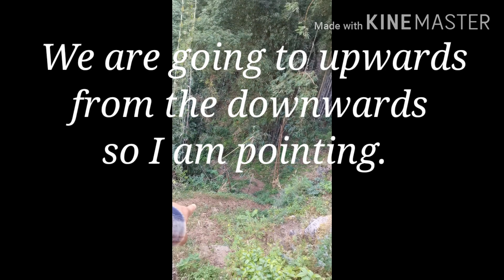🏞️🚶🚶‍♂️🚶🚶‍♂️🏠We did travel upto Dhiplung Jharna from Mattim-5 Khotang|It is first time in my life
Hello everyone I am Owshan Rai. This is my youtube channel. In this my youtube channel you will get daily one new fresh video as related youtube channel. In my youtube channel you can learn also how to grow your YouTube channel.
Thank you so much for kindly watching.